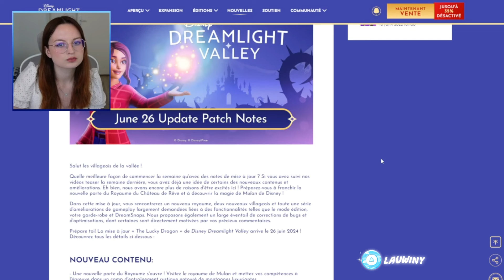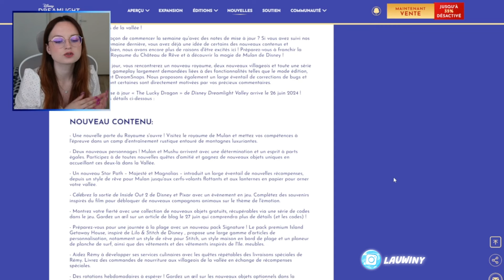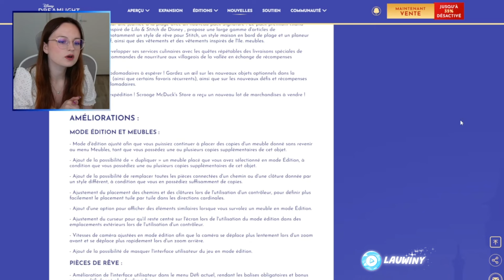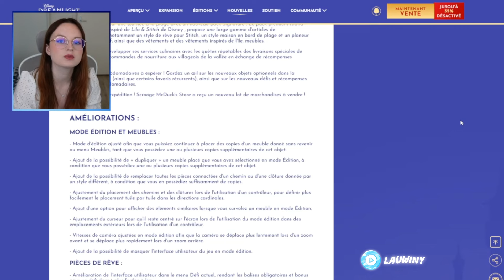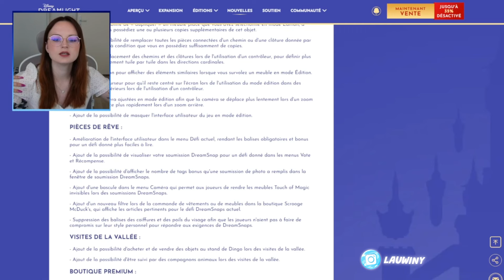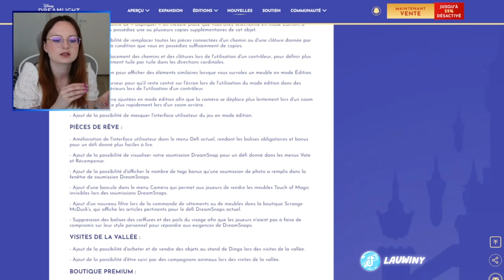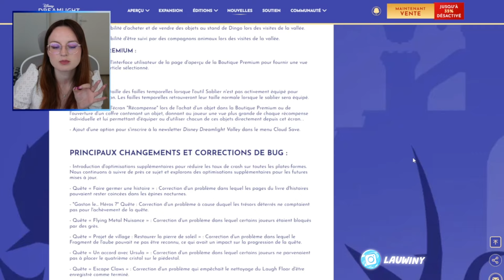PATCH NOTES - MAJ 11 📝🐉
Coucou les clenches !

Voici une vidéo pour présenter les patch notes de la future maj 11 "The Lucky Dragon" de Disney Dreamlight Valley !

🦋 Serveur Discord 🦋
Vous pouvez rejoindre mon serveur discord afin de venir papoter avec nous juste ici :

(+ 13 ans UNIQUEMENT)

En partenariat avec ELGATO,
bénéficiez de 5% de remise sur votre commande avec mon code ZZ-LAUWINY !

• Montage fait par moi-même sur Movavi Vidéo.

Encore merci de tout votre soutien.